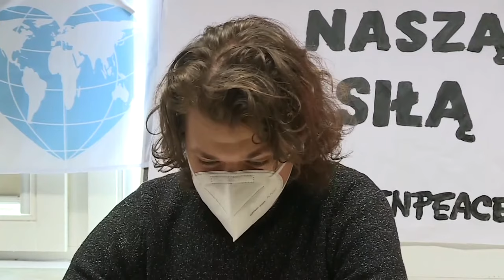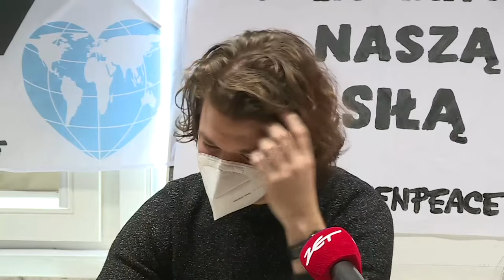Strajk Kobiet oddaje głos młodym. Zapowiedź kolejnych strajków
Podczas konferencji prasowej Ogólnopolskiego Strajku Kobiet Marta Lempart i Klementyna Suchanow przekazały głos młodym aktywistom, którzy zapowiadają na przyszły tydzień protest klimatyczny przed szczytem Rady Europejskiej oraz strajk edukacyjny. Domagają się dymisji ministra edukacji Przemysława Czarnka.